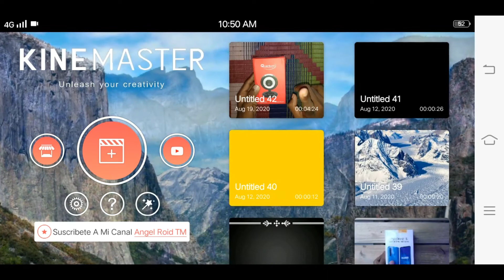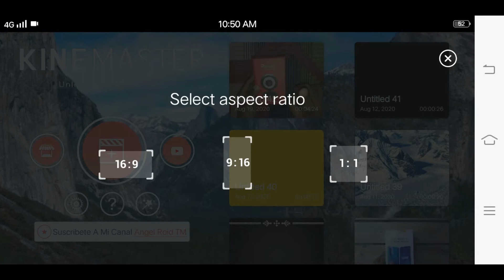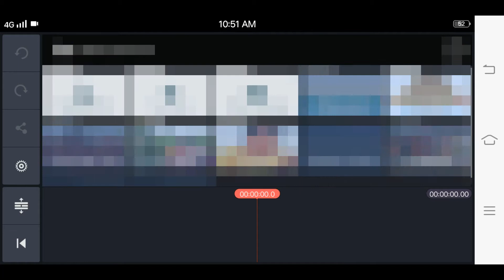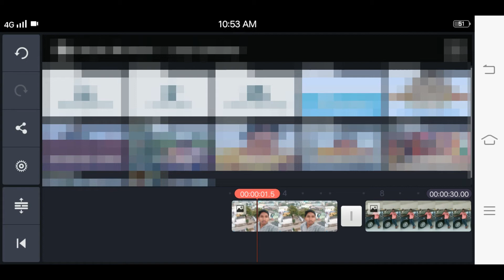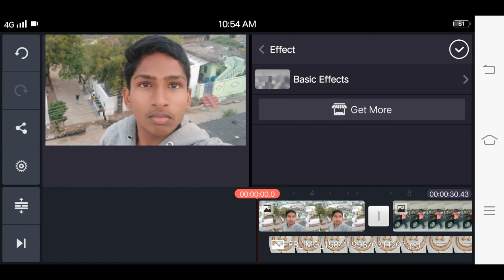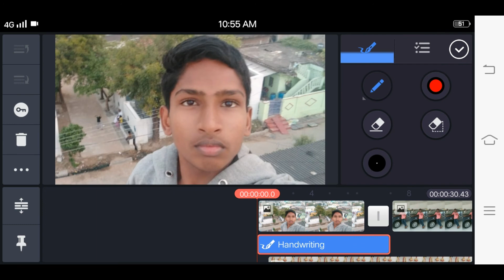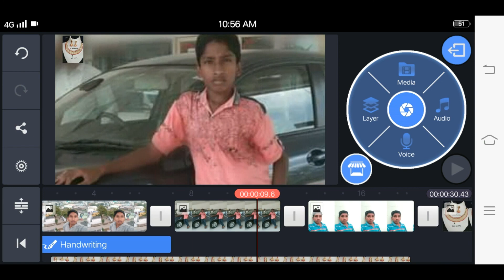Basics & Tools in kinemaster | DAY 2 Kinemaster tutorials in telugu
🔹hello guys, Welcome to kinemaster Tutorials
                                   DAY-2
🔹todays video about  basics and tools in kinemaster

🔹benefits using kinemaster diamond :
1.Add free
2.unlimited layers suppot
3.chroma key option
4.video speed changer
5.Reverse video support
6.many animations

🔹if you have interest please join in 'jaswanth tech' telegram group.

🔹చూస్తూ ఉండండి! నేర్చుకుంటూ ఉండండి.

★ kinemaster tutorial , kinemaster without watermark , kinemaster video editing , kinemaster terbaru , kinemaster pro video editor , kinemaster 2020 , kinemaster green screen kinemaster diamond v2 yanto alfian channel. kinemaster diamond mod apk + video layer no watermark. kinemaster diamond alpin putra. kinemaster diamond tutorial. kinemaster diamond unlimited layer. kinemaster diamond video editing